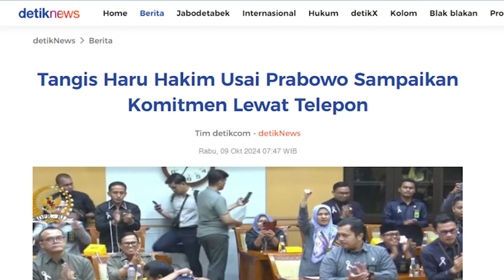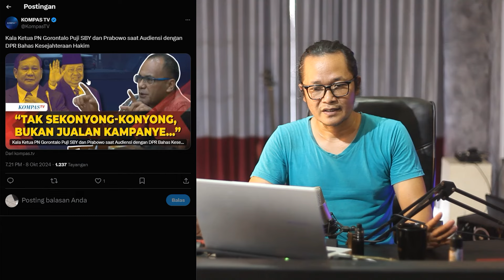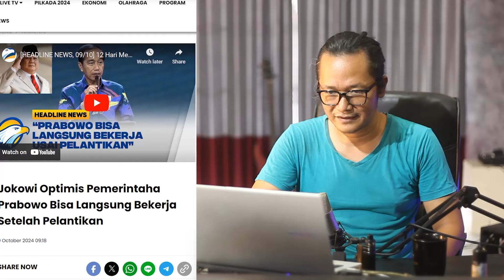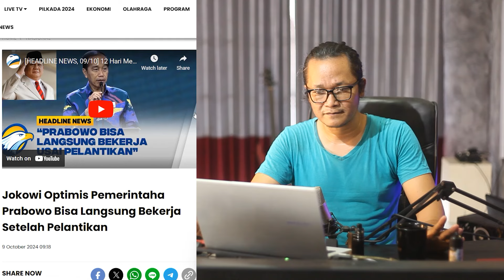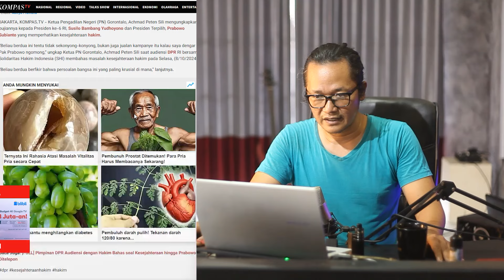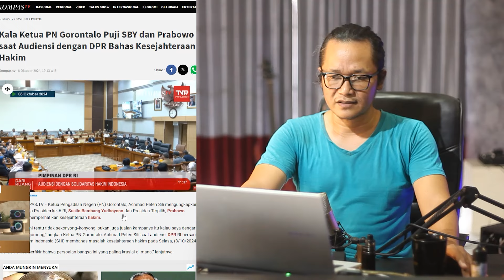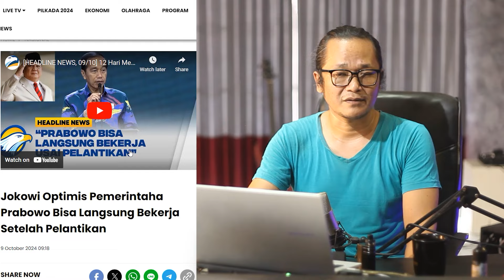GAK BISA MENGELAK!!BUKAN KE JOKOWI,HAKIM INDONESIA MALAH PUJI SBY DAN PRABOWO!!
memang sangat mengejutkan ketika para hakim memuji sby hingga prabowo subianto dan bukan ke presiden jokowi,dikarenakan gaji hakim belum naik semenjak tahun 2012 artinya mulai presiden jokowi menjabat dan hingga purna tugas belum ada kenaikan.